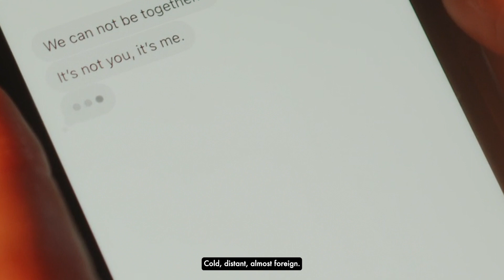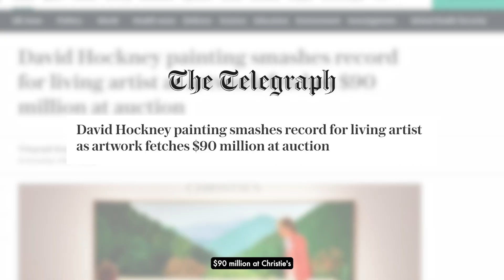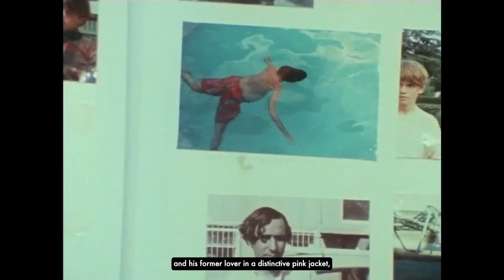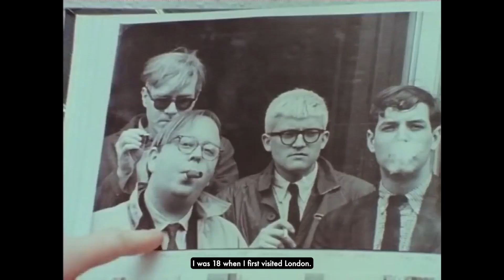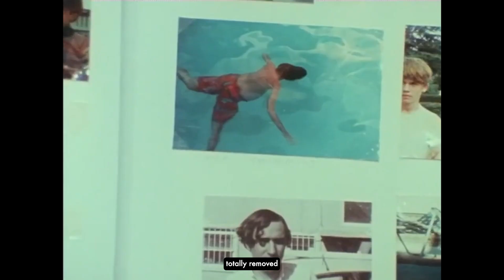David Hockney: How a Gay Breakup Turned into a $90.3m Pool of Tears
From a pool of tears to a pot of gold, this video essay breaks down David Hockney's breakup and how he created his masterpiece - Portrait of An Artist (Pool with Two Figures).